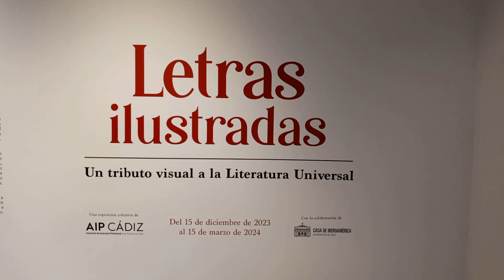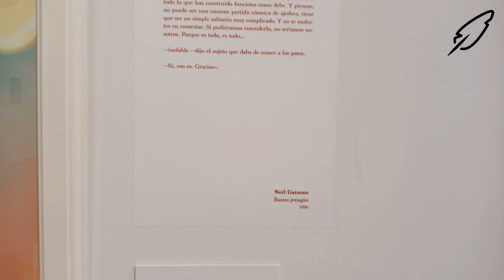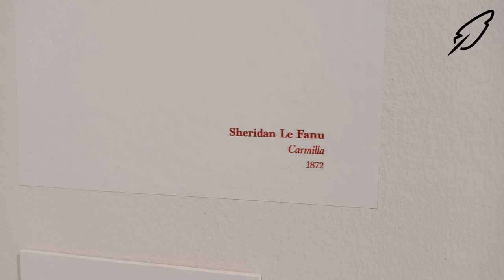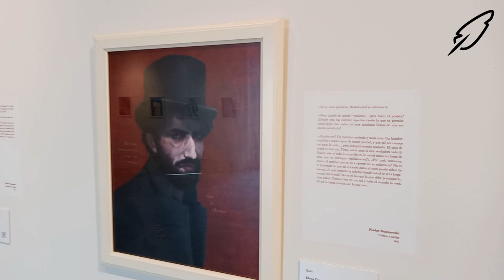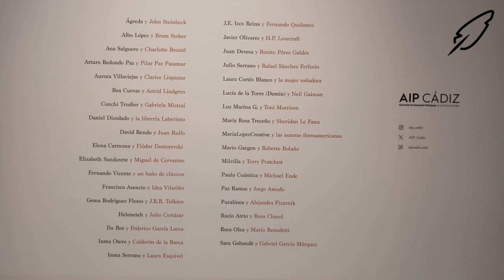Exposición "Letras ilustradas" - Cádiz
Los libros y la literatura vistos por 35 ilustradores de Cádiz. La exposición "Letras ilustradas. Un tributo visual a la literatura universal" puede verse en la Casa de Iberoamérica de Cádiz hasta el  15 de marzo.
Cada ilustración está acompañada de un fragmento de la obra literaria elegida por el autor para acompañarla.